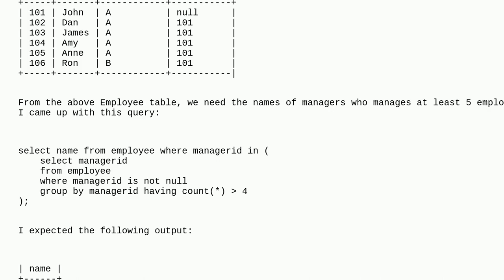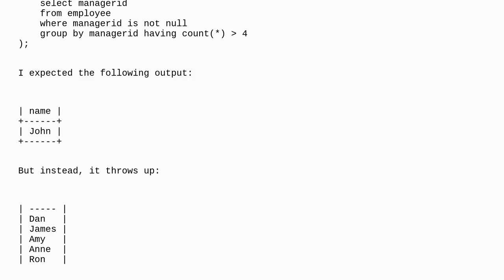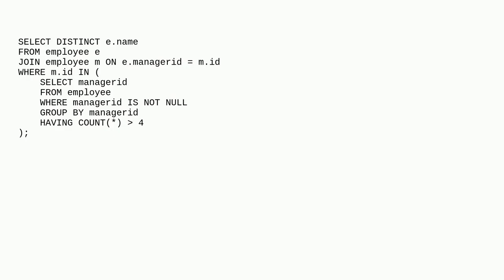'In' operator in mySQL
A special thanks goes out to the community

  mysql where-clause sql